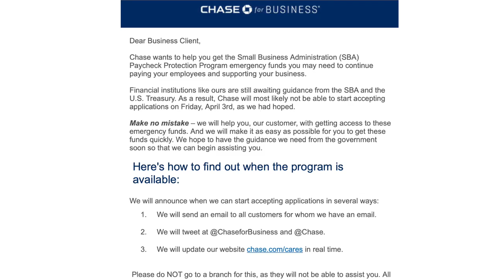how to get your unemployment/stimulus benefits 600/wk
updateds on unemployment benefits 600 per week
filmed by : paul marcelin